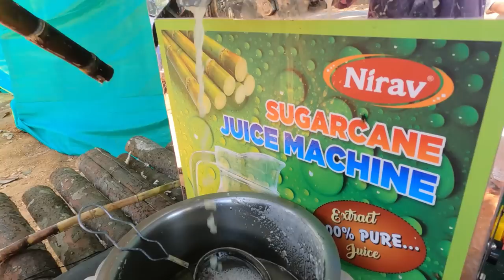ಯಾರ ಹಲ್ಲು ಗಟ್ಟಿ ಅಂತ ಒಂದ್ ಕೈ ನೋಡೇ ಬಿಡೋಣ| Visit to Guddekoppa and Ripponpet | Kannada Vlogs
Hello friends, went to Ripponpet and on the way visited Guddekoppa. Mr Sudhakar at Guddekoppa manufactures Dhoopa sticks from Malnad Gidda cow dung. It can be used as mosquito repellant too.

Mr Sudhakar Shetty, Guddekoppa
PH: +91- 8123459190